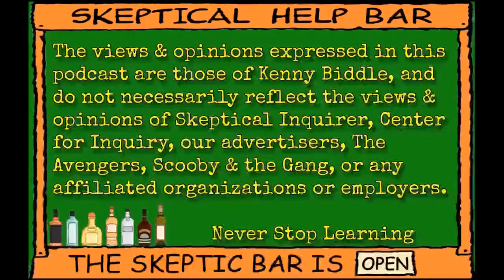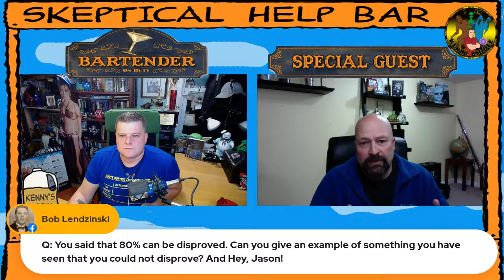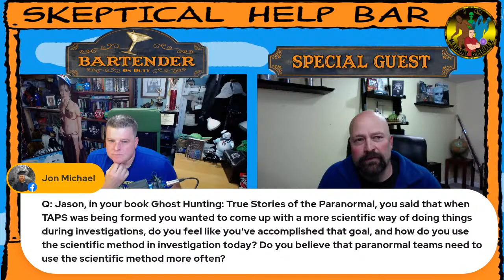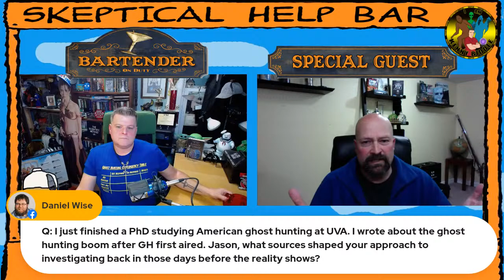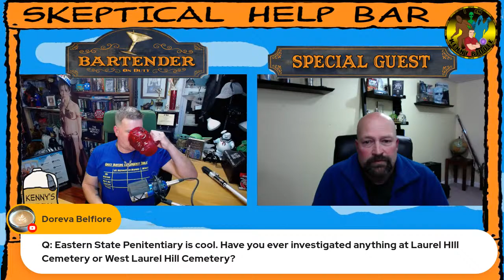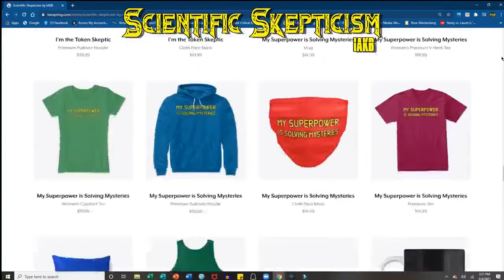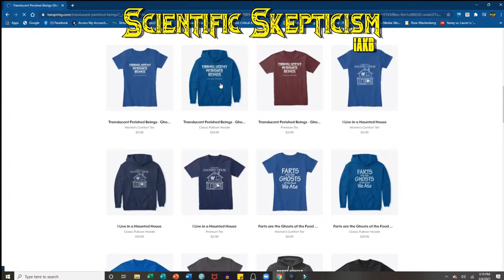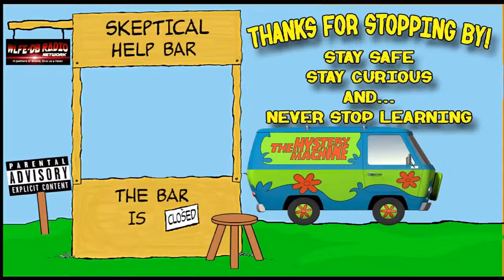Ep. 38 - SHB w/ Jason Hawes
Yeah, I bet you didn't see one coming. Haha. Tonight the Skeptical Help Bar welcomes Jason Hawes, best known for Ghost Hunters, the show that started the modern ghost hunting TV craze. Get your questions ready & mix your drinks strong - No idea where the conversation is gonna go, but I'm expecting an interesting show tonight! We start streaming at 9pm Easter/6 Pacific.